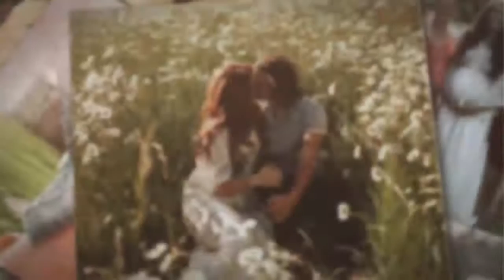WATCH!!! Jeremy And Audrey Roloff Shares Maternity Photoshoot and Prayer For Their Baby Gi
'LPBW' Star Jeremy And Audrey Roloff Shares Maternity Photoshoot and Prayer For Their Baby Girl. Audrey and Jeremy took to Instagram late Tuesday night to .

Latest Hollywood Gossip, News &amp;amp; Celeb Pics 'LPBW': Audrey Roloff Baby Bump 31 Weeks And Jeremy Prepare To Celebrate The Presence Of His Baby Audrey .

Latest Hollywood Gossip, News &amp;amp; Celeb Pics New Mom Tori Roloff 'Can't Wait to Meet' Her 'Sweet Niece' as She Celebrates Pregnant Sister-in-Law Audrey .

Latest Hollywood Gossip, News &amp;amp; Celeb Pics Everything You Need to Know About Tori and Zach Roloff's Baby Boy Jackson Little people — big family!